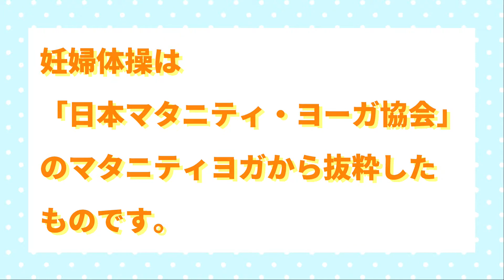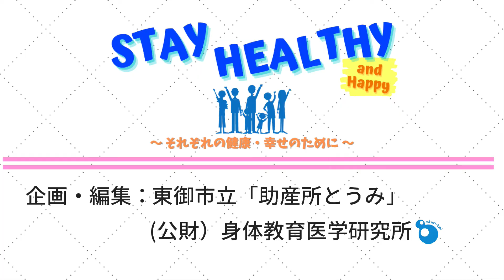【Stay Healthy】妊婦体操～⑪ｶﾊﾟｰﾗ・ﾊﾟｰﾃｨの呼吸 ⑫月と太陽の呼吸～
【Stay Healthy and Happy】　～それぞれの健康・幸せのために～

☆「妊婦体操」は『日本マタニティ・ヨーガ協会』のマタニティヨガから抜粋したものを行っています。

【注意事項】
●自分のペースでゆっくりと気持ちよく 無理せずカラダを動かすことが大切です
●お腹が張ったり気分が優れない時は すぐにカラダを休めてリラックスしましょう
●呼吸法は鼻から吸って鼻から吐き 腹式呼吸で行います
●呼吸のペースはゆっくりな為 途中でつらくなったら自分のペースで呼吸をしてください
●入浴後や食後はしばらく時間をおいてから行いましょう
●医師に運動を控えるように言われている方は行わないようにしましょう